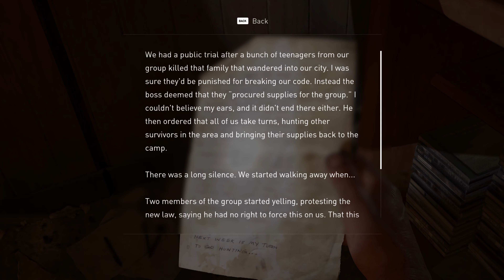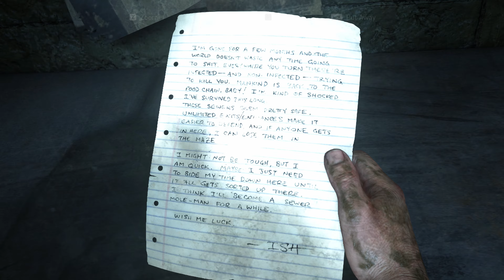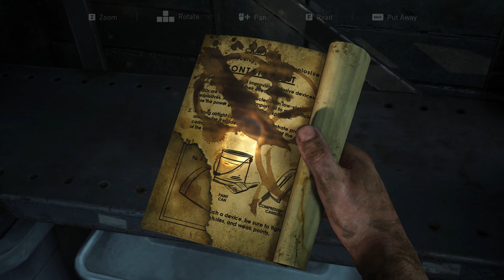THE LAST OF US PART 1, Part 8 (2023)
The Last of Us Part 1 is available on Pc . Completely rebuilt from the ground up using Naughty Dog’s latest Pc engine technology with advanced visual fidelity, fully integrated DualSense wireless controller features and more. A total overhaul of the original experience, faithfully reproduced but incorporating modernized gameplay mechanics, improved controls and expanded accessibility options. Feel immersed in improved environmental storytelling, effects, facial animations, and enhanced exploration and combat. Experience the emotional storytelling and unforgettable characters of Joel and Ellie in The Last of Us, and explore the events that changed the lives of Ellie and her best friend Riley forever in the critically acclaimed prequel chapter, Left Behind.